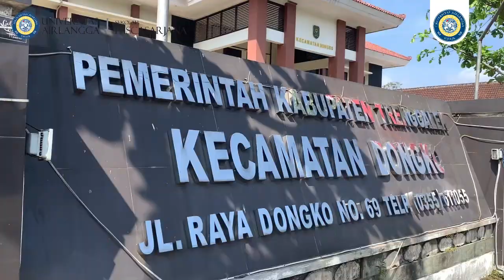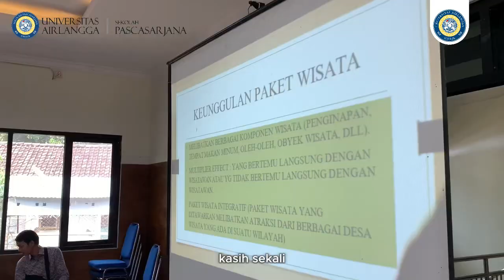Pendampingan Pengembangan Desa Wisata Tematik Integratif di Kecamatan Dongko, Trenggalek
23 Agustus 2024

YTChannel @Sekolah Pascasarjana UNAIR Channel